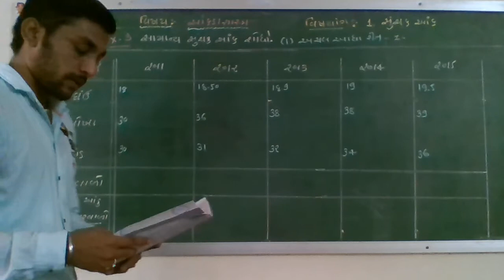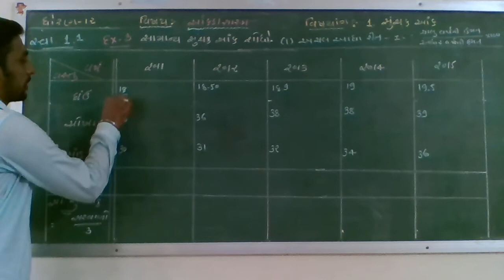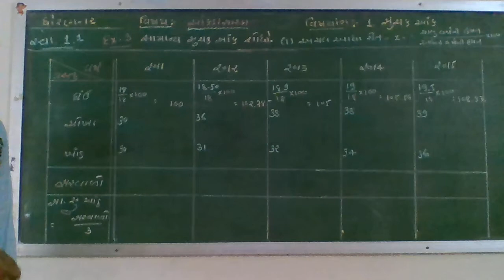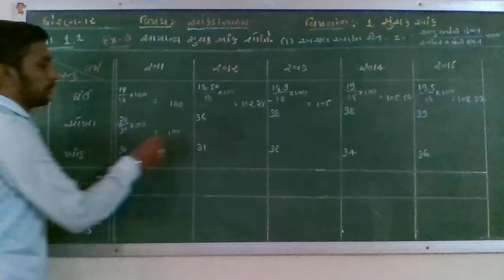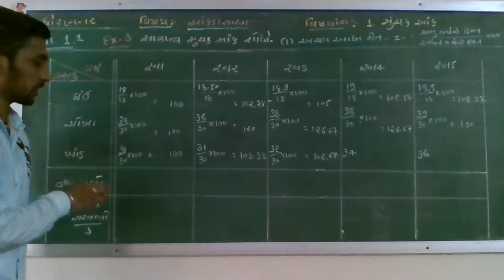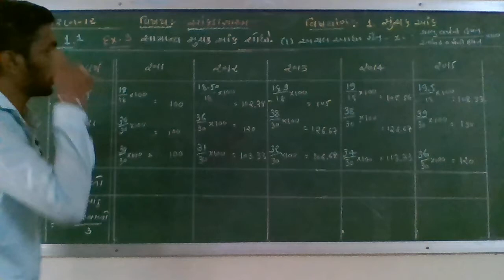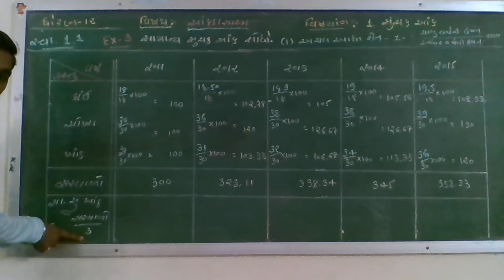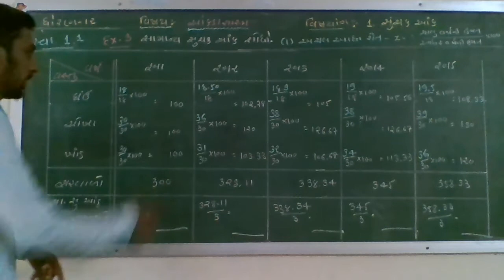STD 12 stat chep 1 સ્વાધ્યાય ૧.૧ દાખલો (૩)